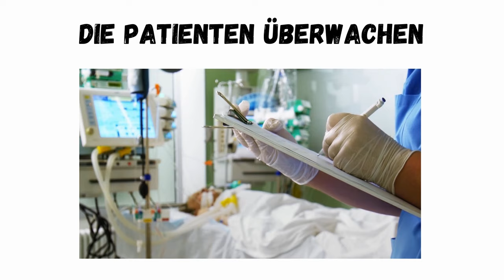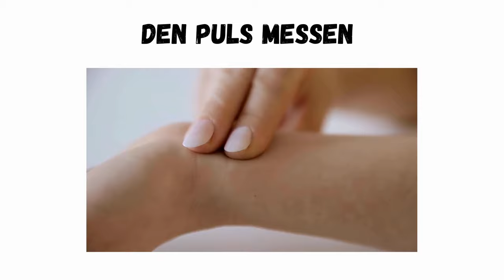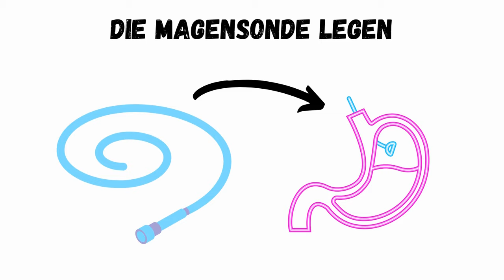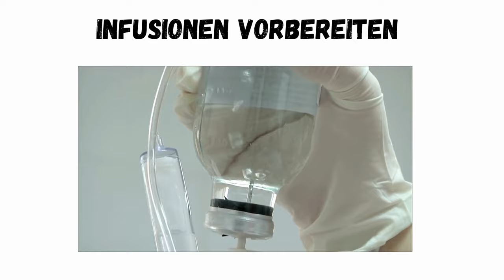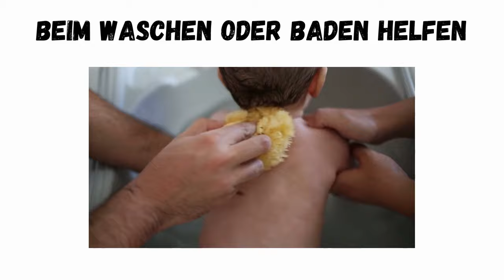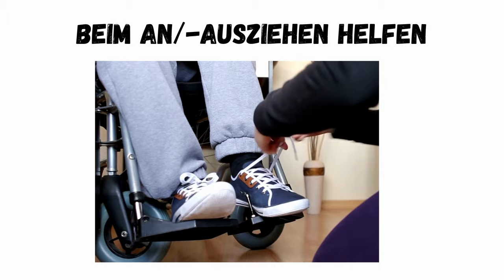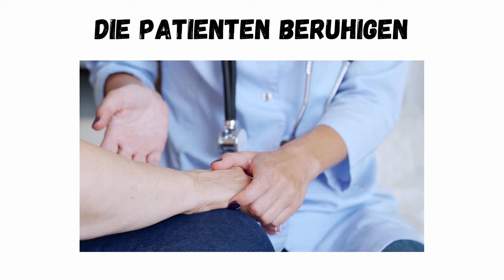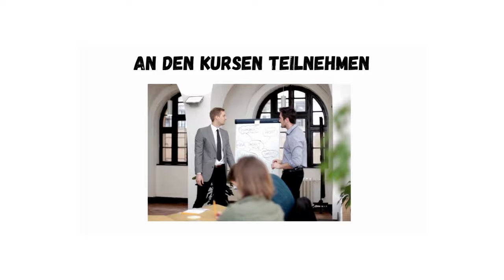44 Aufgaben und Tätigkeiten der Pflegekraft 🇩🇪👩‍⚕️ (Liste) - Online Deutsch lernen für die Pflege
Ich präsentiere Ihnen eine Liste der häufigsten Aufgaben einer Krankenschwester/eines Krankenpflegers im Krankenhaus.

Bücher zum Deutschlernen für die Pflege:
Kommunikation im Krankenhaus B1/B2: 1000 nützliche Redewendungen für Ärzte und Pflegekräfte:

Linie 1 Pflege B2: Deutsch für Pflegeberufe. Kurs- und Übungsbuch mit Audios (Linie 1: Deutsch in Alltag und Beruf):

Linie 1 Pflege B2: Deutsch für Pflegeberufe. Intensivtrainer mit Prüfungsvorbereitung (Linie 1: Deutsch in Alltag und Beruf):

Deutsch im Krankenhaus Neu: Berufssprache für Ärzte und Pflegekräfte. Lehr- und Arbeitsbuch: